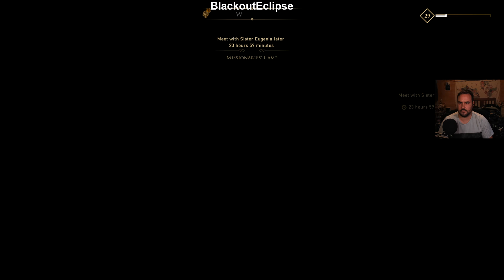When the truth comes out about your lord and saviour